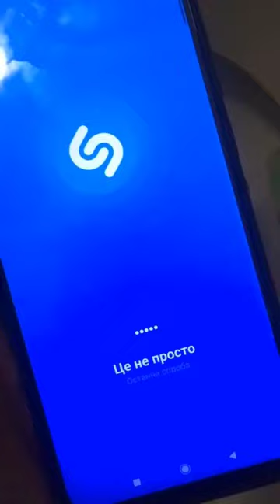АХАХА! ДО КІНЦЯ! 😂😂😅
Гімн росії.